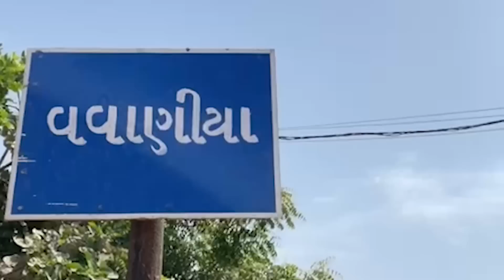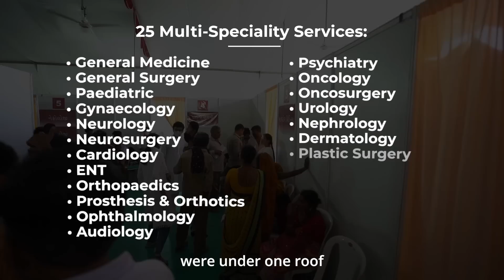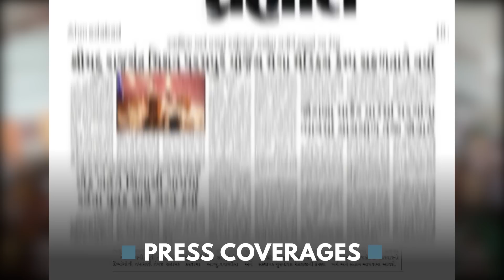Vavania Free Multi-speciality Mega Medical Camp | 09.04.2023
By the inspiration of Pujya Gurudevshri Rakeshji, Shrimad Rajchandra Love & Care organised a free multi-speciality mega medical camp for the underprivileged population of Vavania, Gujarat. Vavania is the blessed birthplace of Shrimad Rajchandraji and where Shrimadji spent His early years.

This noble initiative was carried out on 9th April, marking the Dehvilaydin of Shrimad Rajchandraji, as per the English calendar.
Thousands of people in dire need benefitted from the medical attention and care given at the mega camp. Truly, Pujya Gurudevshri’s compassion knows no bounds.

Steps:
1. Save our number to your phone contacts
2. WhatsApp us your Name and City.